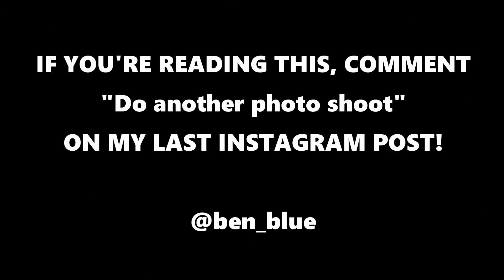MY FIRST N00D PHOTO SHOOT!!! (Kylie Jenner is Shook)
I did a nude photo shoot. Kim kardashian, Kylie jenner, and the rest of the KFam are SHOOK!!! I have never done a photo shoot before but I had SO MUCH FUN. I kind of wanna do a ugly photo shoot location video..
as for youtubers that do photo shoots? tana mongeau? emma chamberlain? James charles? ENDED. I win.
Not really lmao.

SHARE my video and tag me in it!

My name is Ben Blue and I am a comedy sattire vlogger and youtuber from Australia. I post comedy sattire videos, comedy how to videos, comedy skits, make up videos   and a bunch more.
and a bit of make up... but not much. im not an male MUA yet. im only just getting into make up lmao.

IF YOU'RE READING THIS. comment "gurl how'd u get so fly" and ill answer you!